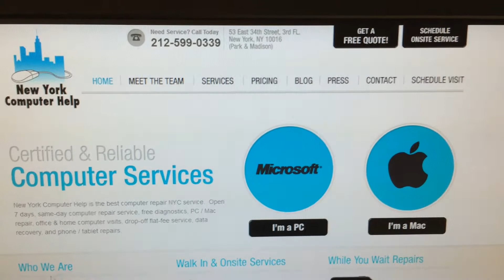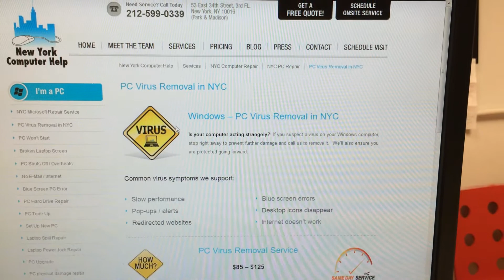Cheapest / Fastest / Best Computer Virus Removal NYC Experts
Is your computer slowing down? Displaying pop-ups? Not starting up? Computer virus can cause different kinds of havoc. Don't worry, we'll fix your computer in the same day. We'll even give you a free year of antivirus software. Hey, they call us the best virus removal experts in NYC for good reason!

Mention this YouTube video and only pay $85 for your virus removal service.  Only at New York Computer Help, 53 East 34th Street, Floor 3, New York, NY 10016